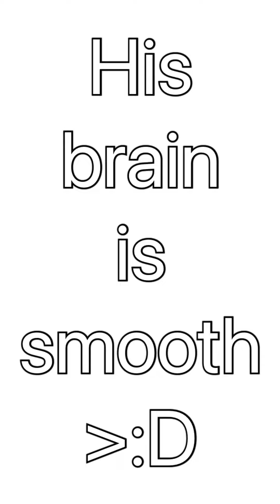When you are in Poland in august 1st but…